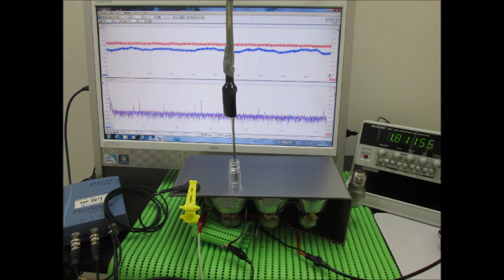スライドショー・超音波テスター Slideshow・Ultrasonic tester